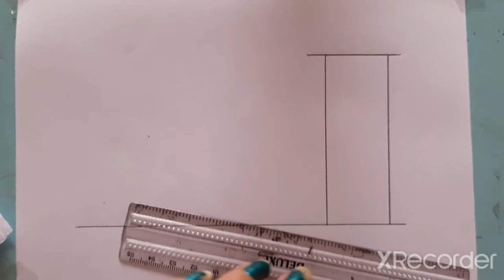How to Draw a House || Easy Home Drawing Stap by Stap